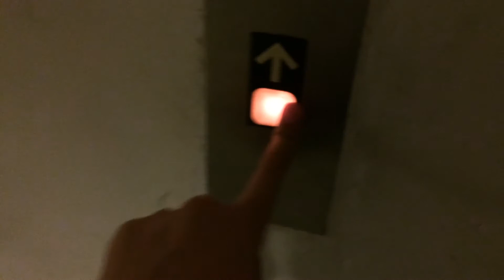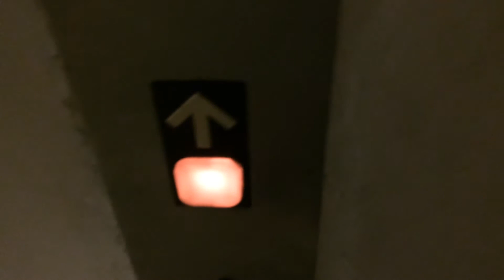How Long Can an Elevator Come Down?